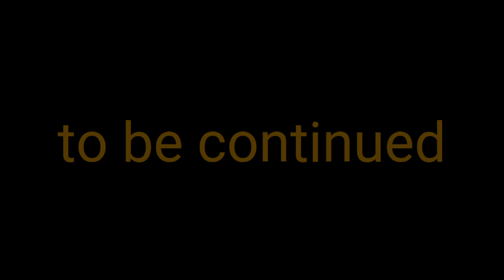Fallout shelter season 2 episode 13